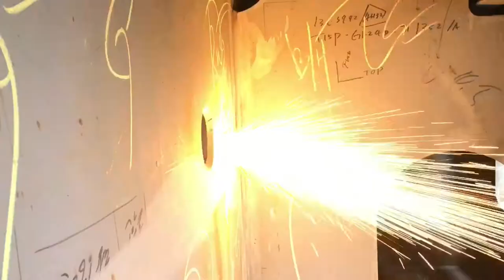@ Hàn Quốc~Làm thuê tại cty đóng tàu biển ở hàn quốc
cuộc sống lưu vong tại hàn quốc 🇰🇷
làm việc tại cty đóng tàu biển tại hàn quốc 2020 !